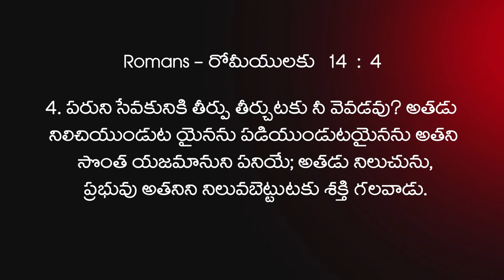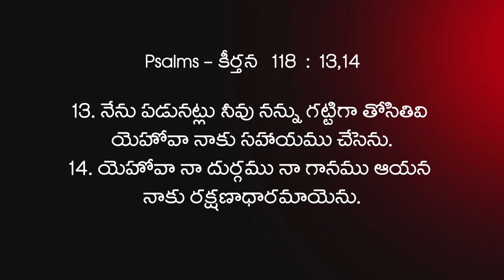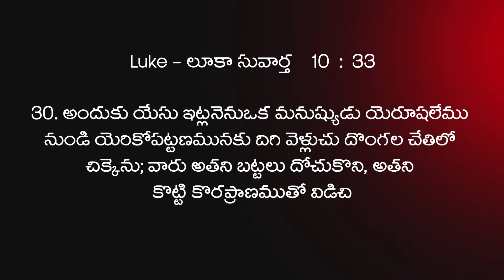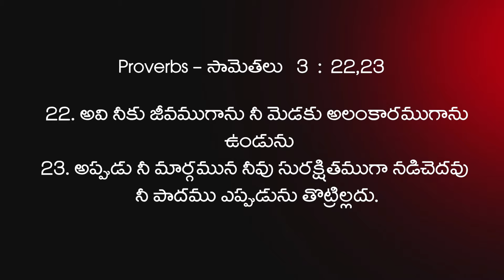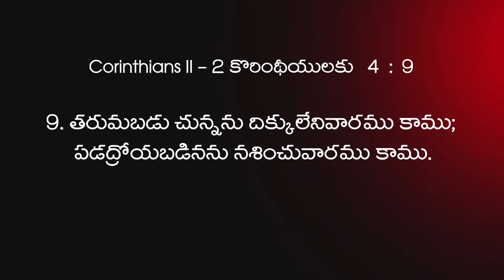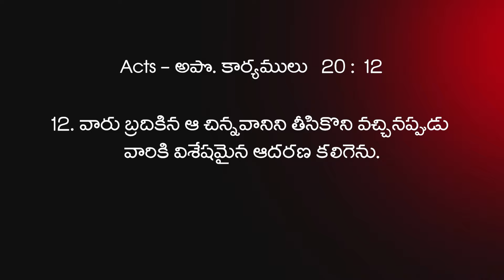ఆత్మీయతలో లేవనేతే దేవుడు | Christian Message By Dr. Thomas Dahinchu Agni Ministries